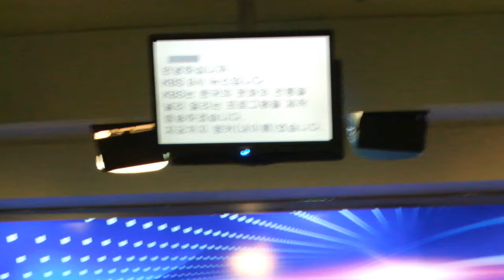KBSアナウンサー（韓国ソウル）